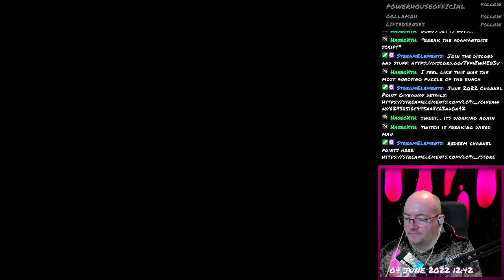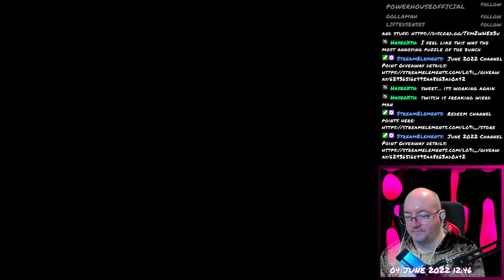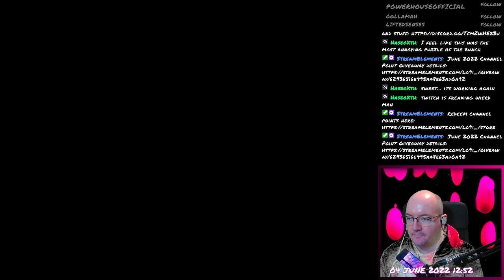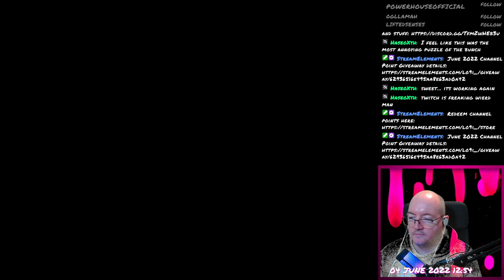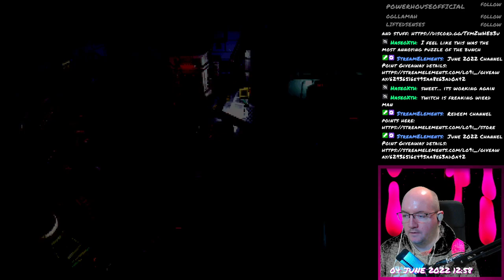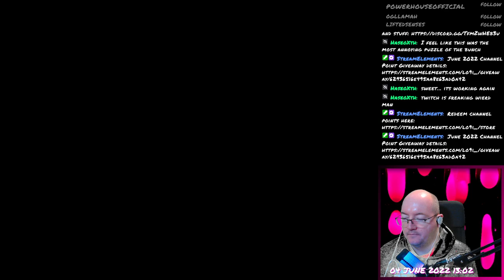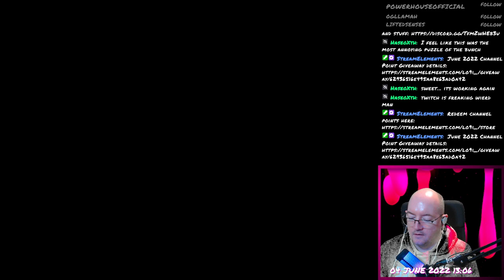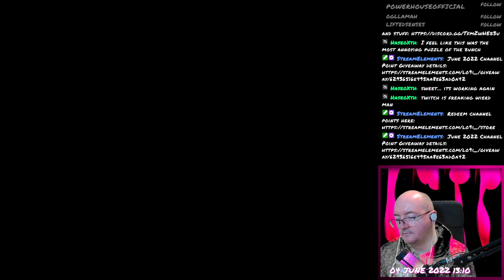Final Fantasy VII - 032